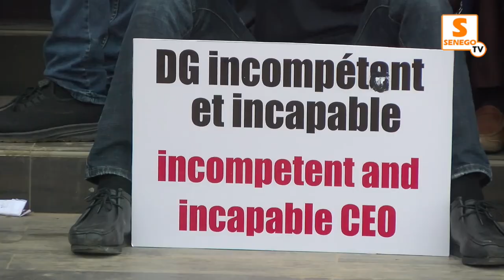Affaire Expresso : Les 50 employés licenciés crient leur ras-le-bol et interpellent Macky Sall